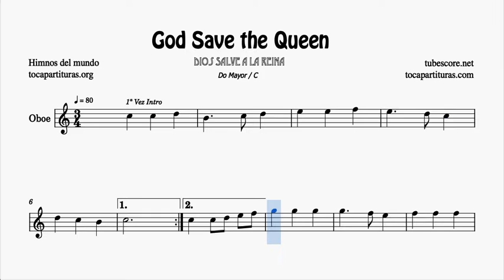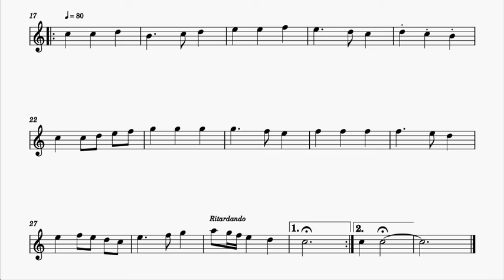God Save The Queen Partitura de Oboe Do Mayor Tonalidad original